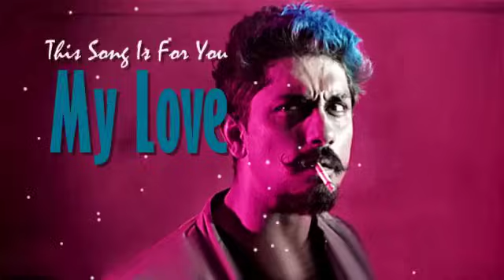Shoot The Kuruvi - ஜில் ஜங் ஜக் - Jil Jung Juk lyrics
Lyrics of Tamil song Shoot the Kuruvi. Enjoy!!!